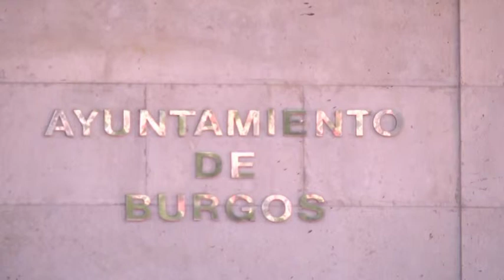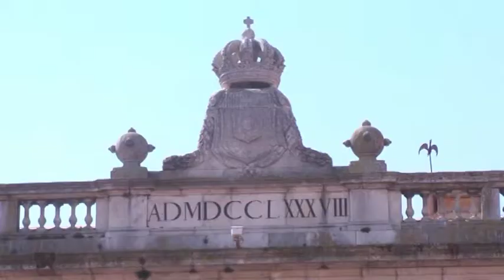El Ayuntamiento de Burgos, dispuesto a estudiar la modificación de algunos semáforos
La portavoz del equipo de Gobierno local del Ayuntamiento de Burgos, Gema Conde, ha mostrado este jueves la predisposición de su formación a estudiar la modificación puntual de algunos semáforos que mantienen el ámbar para vehículos y la luz verde para peatones, tal y como demanda el Grupo Municipal Socialista.